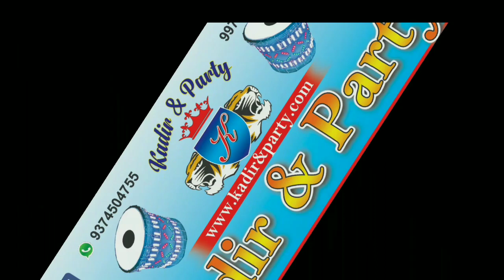American Dulaah Indian Dulhan Marriage / kadir dhol tasa surat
kadir & party official